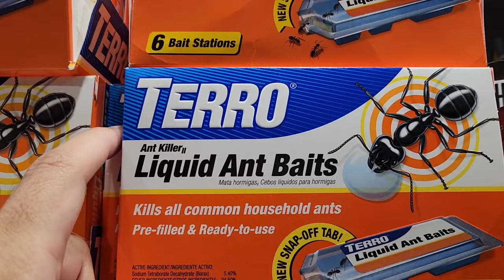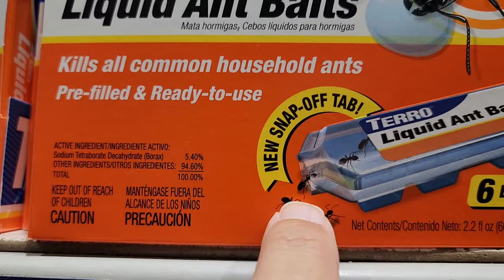Light shopping, can you sleep in the crew room and what do I expect from coworkers?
You know my days off are quiet...so today I'll take you on along while I shop and answer a couple questions.